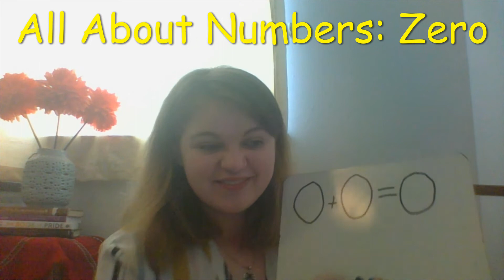All About Numbers Zero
Learn all about numbers- Zero